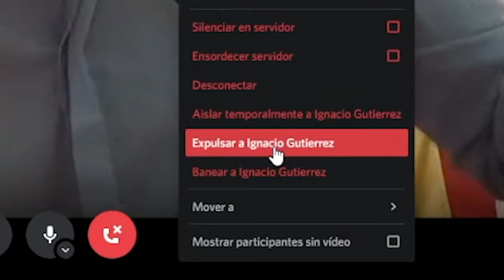ANAIS MOLINA EN LA CITA MAS EXÓTICA DE LOS NANDEXT